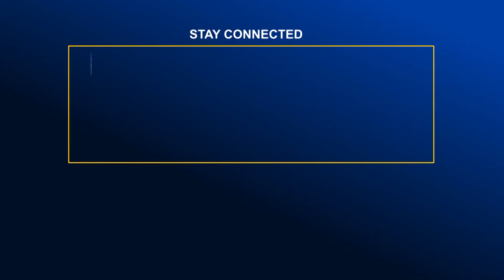সিরাজগঞ্জে সেতুর অভাবে ১৫ গ্রামের মানুষের দুর্ভোগ | Global TV News